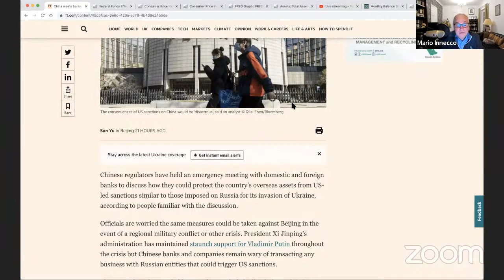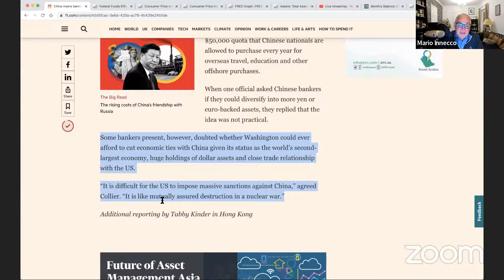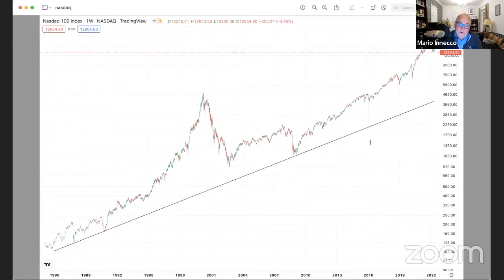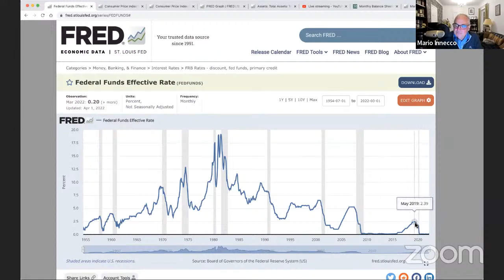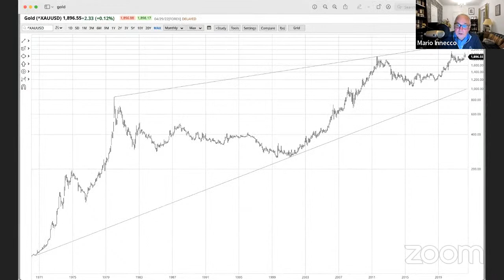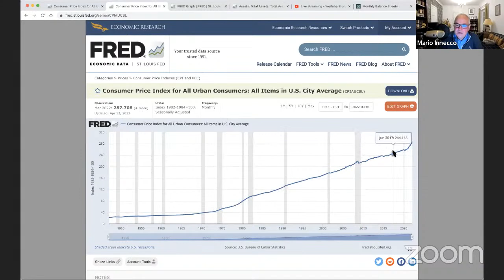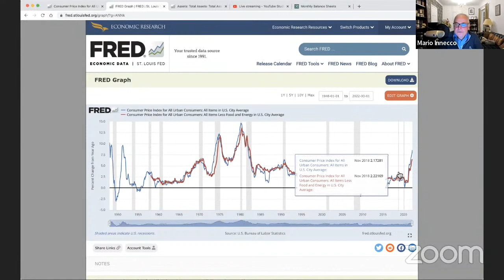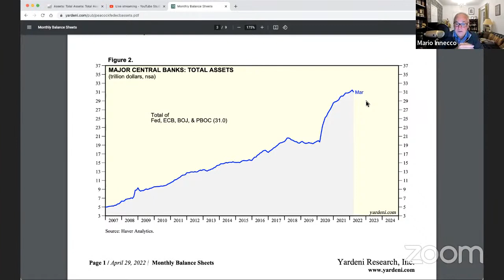China Preparing for What Would Be Catastrophic Sanctions for Entire World.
Today we will look into the geopolitical, trade, and economic situation.

We will reference an article in the FT in which they report that the Chinese government has been meeting with domestic and international financial institutions in order to prepare for the possibility of Western sanctions against China.

We will also be doing our usual Sunday Q & A.